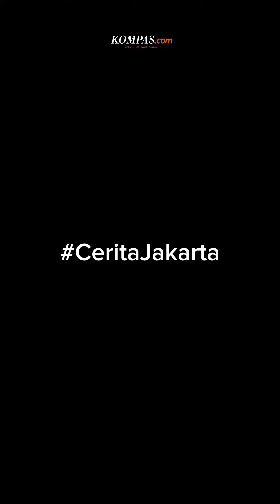Cerita Atmi di Jakarta...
Kami mengajak makan Atmi, seorang pekerja kebersihan yang masih semangat bekerja di usia senjanya. Ia menceritakan kepada kami perjuangan dan angan-angannya yang sederhana.